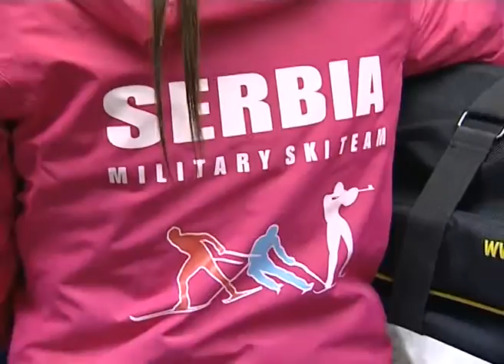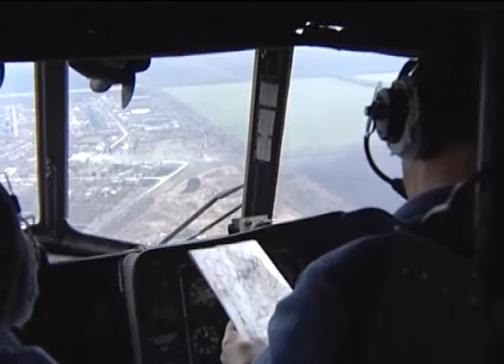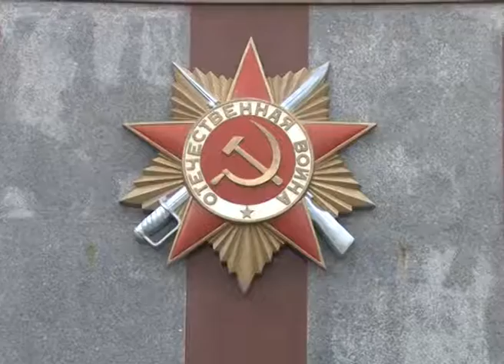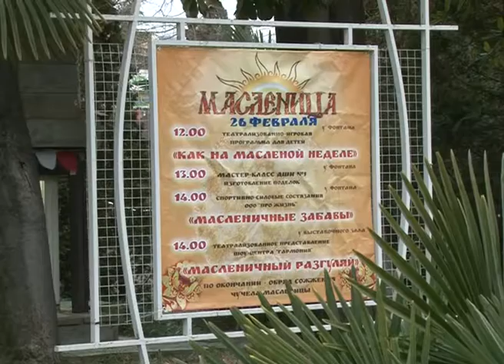Новости Сочи (Эфкате Рен ТВ REN TV) Выпуск от 22.02.2017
Главные темы выпуска:

В Сочи прибывают национальные сборные участников всемирных военных игр. А сегодня в олимпийском парке прошла тренировка городских служб.

Профилактические работы прошли на Мемориале воинской славы. Газовое оборудование обследовали в преддверии Дня Защитника Отечества.

В Сочи заработал колл-центр по размещению отдыхающих. Через него небольшие отели и даже частники смогут найти своего клиента.

В парке «Ривьера» испекут 20 километров блинов. Проводы Масленицы здесь отметят с поистине русским размахом.

Сочи. Новости.
Телеканал Эфкате.